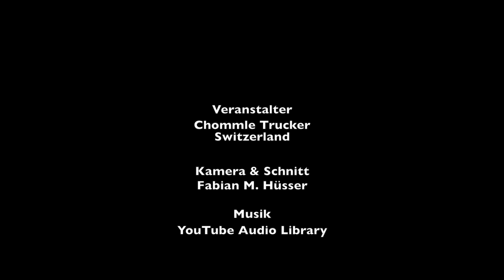BEST OF RC TRUCK EVENT - GUNZWIL, SWITZERLAND - AUGUST 2015 - EXCAVATOR,TRUCKS,WHEEL LOADER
You see a lot of exciting RC Trucks, RC model excavators, RC wheel loaders, RC fork lifts, RC cranes, RC fire trucks, RC farm machinery and many more special vehicles. Just everything that has to do with radio controlled trucks and construction machines.

All clips were taken on Sunday, Aug 30. 2015 at the wonderfull mobile RC track of "Chommle Trucker", Switzerland. Learn more about this team:

Many thanks to the organizers, it was a lot of fun!

✪MY LINKS: ⤵

TECHNICAL INFORMATION ABOUT THE MOVIE

Camera: Panasonic HC-V727 /Apple iPhone 5s
Cut: FinalCut Pro / iMovie / Motion